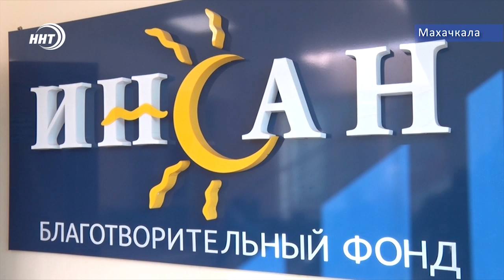Самый крупный фонд в Дагестане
213 миллионов рублей. Именно такую сумму благотворительный фонд «Инсан» за шесть лет существования потратил на помощь нуждающимся. Сегодня весь мир отмечает международный день благотворительности. Мои коллеги подготовили сюжет о самой крупной организации в республике по оказанию помощи людям. Слово Хамзе Нурмагомедову .